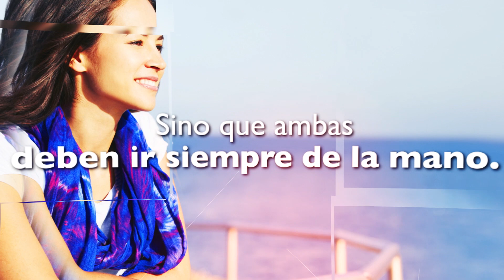Click To Pray, Orar con el Papa Francisco hoy agosto 12 2019 - Tele VID